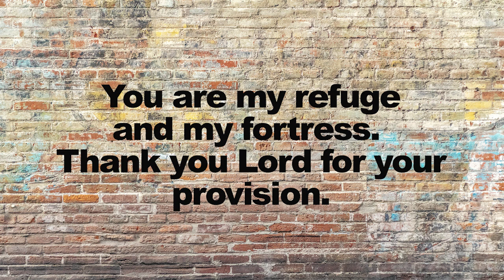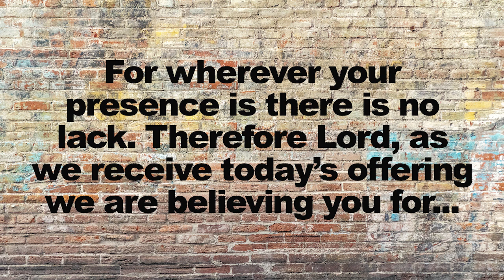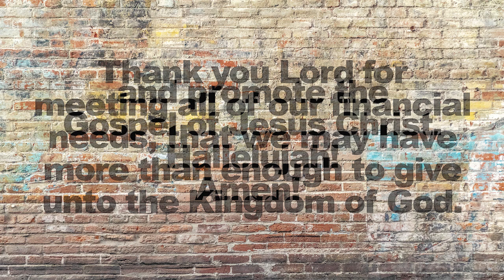Word Of Faith Family Episode 28 2023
We had another powerful message this week from Pastor Kevin McAnulty! Enjoy!